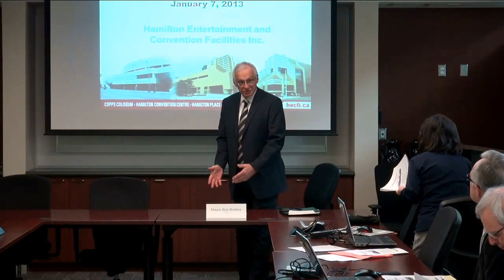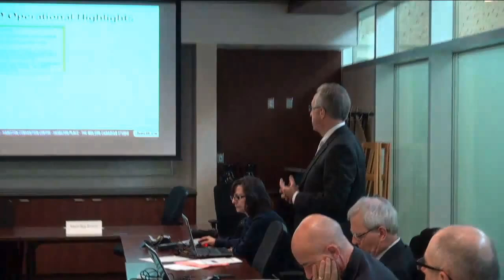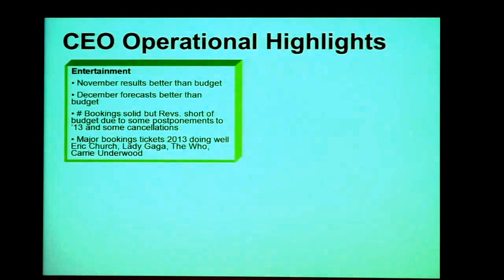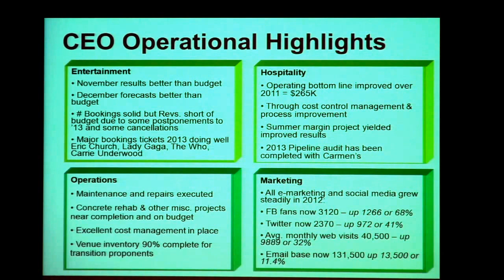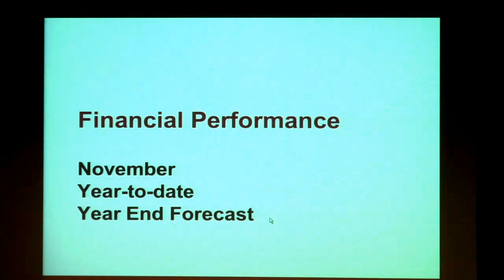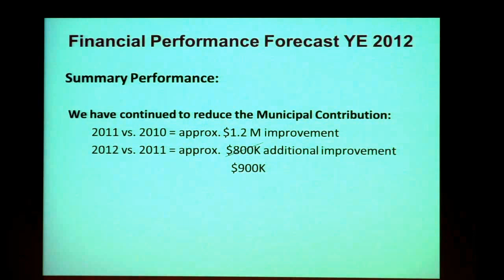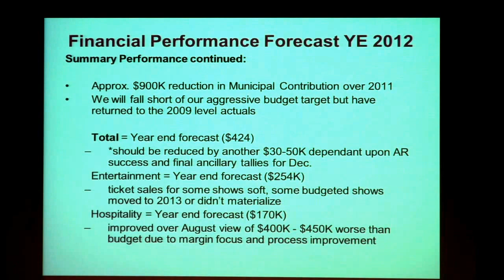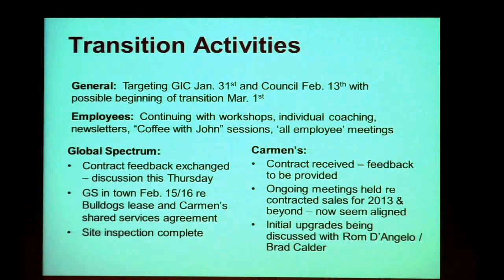HECFI Board Meeting "Informational Session" - January 7, 2013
The HECFI Board held an "informational session" in place of a regular meeting on January 7, 2013.
HECFI CEO John Hertel provided an update on projected 2012 financial losses and improvements to operations.
(LICENCE FOR VIDEO: CC-BY-SA)